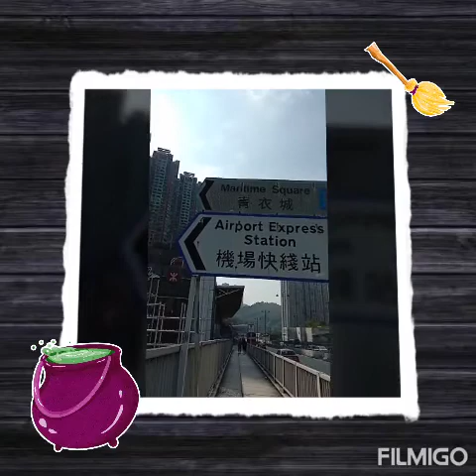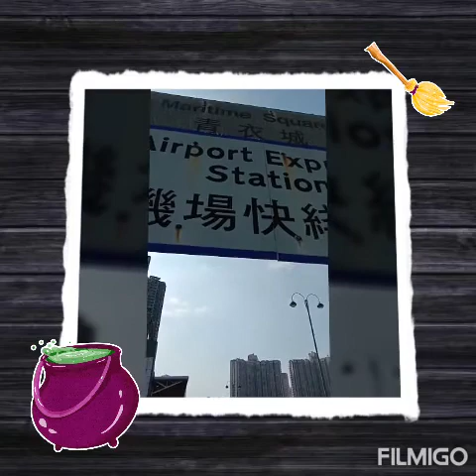Magugulat Kayo Kakaibang Sementeryo sa Bundok Ang Ganda Ng View#Hongkong Cemetery